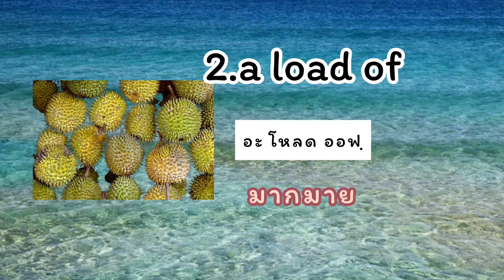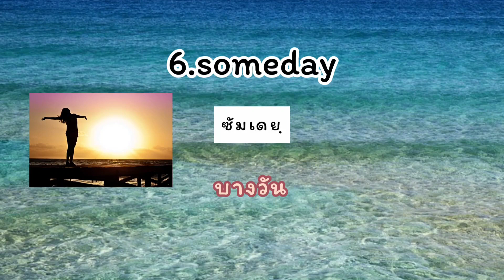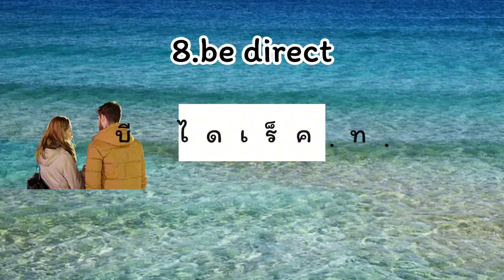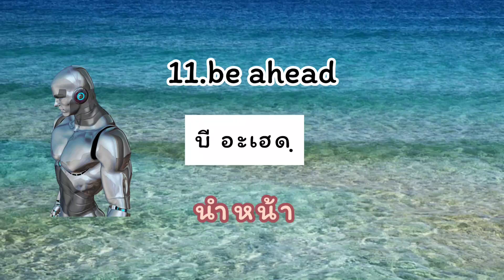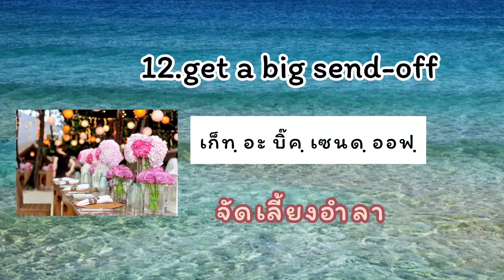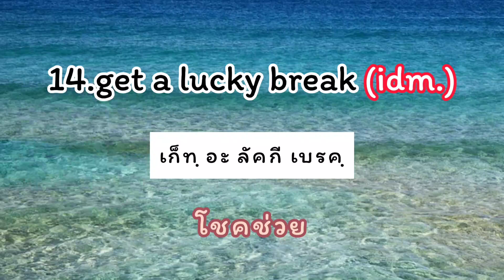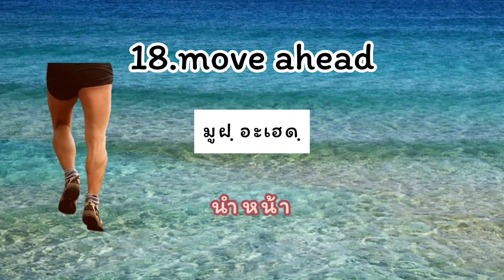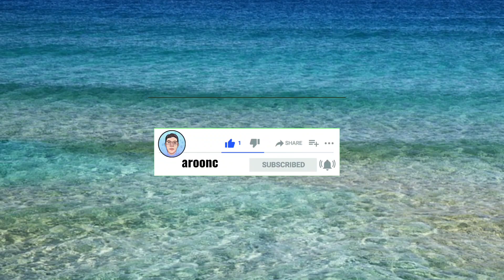ฝึกพูดภาษาอังกฤษ